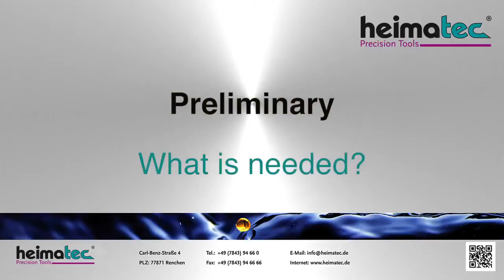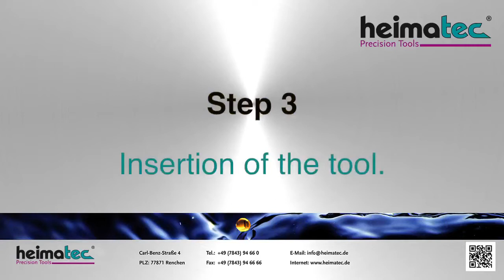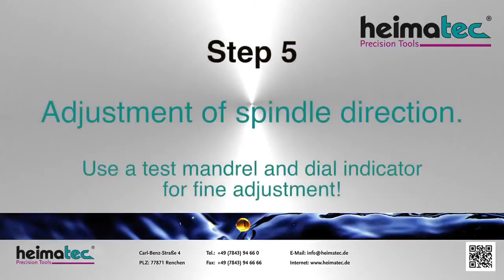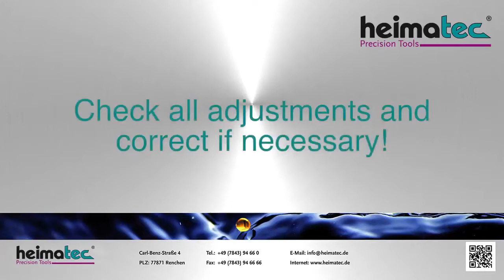heimatec.AngleHeads - Installation of an angle head (Handling) [EN]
The video shows you step by step how to professionally install a driven precision tool from heimatec:

0:00 - 0:23    Intro
0:23 - 0:40    Preliminary
0:40 - 0:54    Preparation of the tool
0:54 - 1:34    Installation of the Stop-block
1:34 - 1:49    Insertion of the tool
1:49 - 2:22    Adjustment and clamping of the locking ring
2:22 - 3:15    Adjustment of spindle direction
3:15 - 4:00    Drilling the locking ring
4:00 - 4:21    Tool in Operation / Tipps